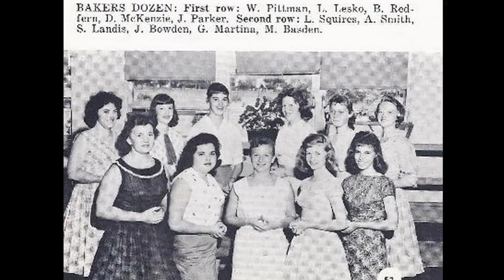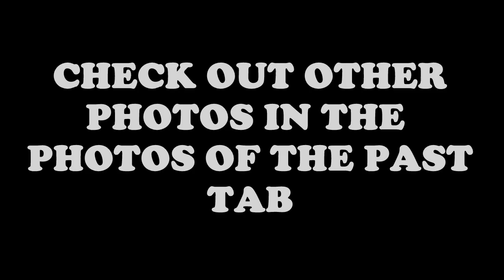VARIOUS PICTURES I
PICS SENT IN